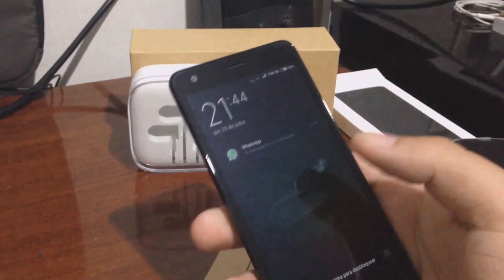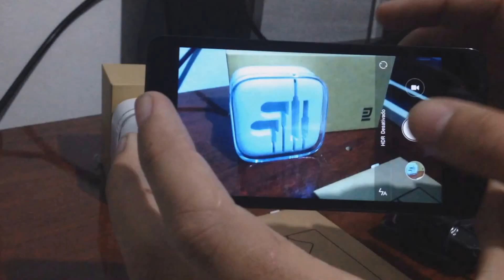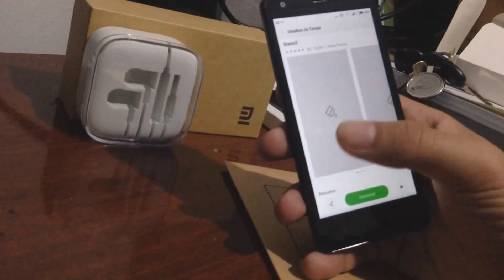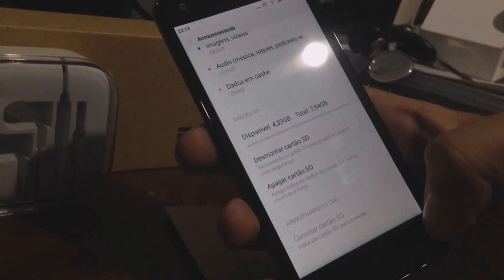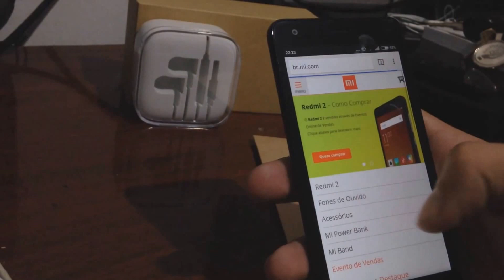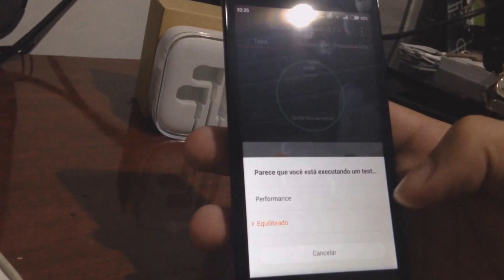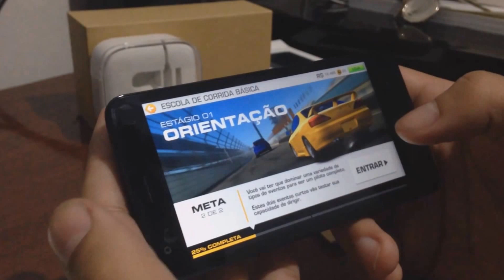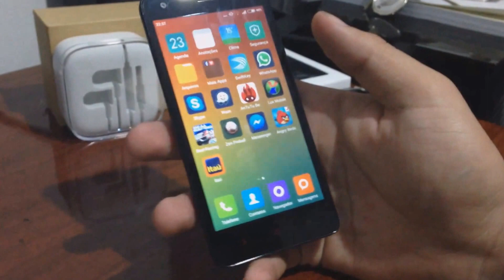Xiaomi Redmi 2 | Review Completo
Review completo do Redmi 2, da chinesa Xiaomi, estreante no mercado brasileiro.

1. Como comprar
2. Itens disponíveis
3. Especificações técnicas
4. Apresentação do sistema
5. Teste de Benchmark
6. Testando Jogo
7. Opinião e impressões